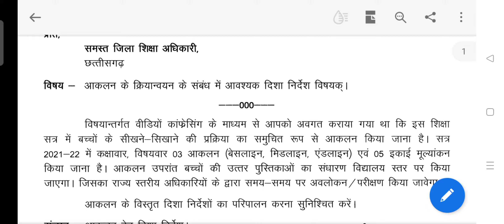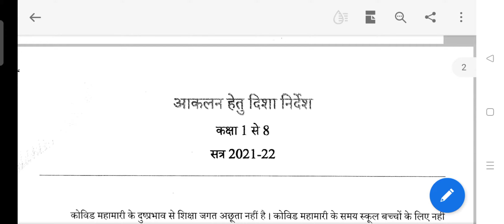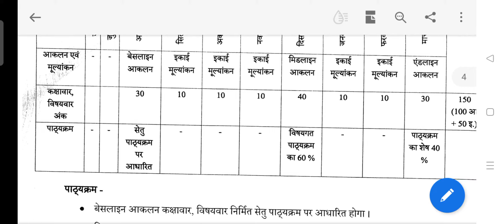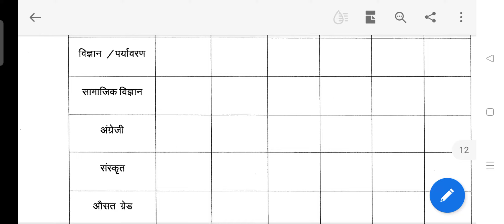आंकलन (बेसलाइन, मिडलाइन, एंडलाइन) के संबंध में महत्वपूर्ण दिशा निर्देश। आंकलन संबंधी दिशा निर्देश।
anklan sambandhi disha nirdesh
baseline anklan
midline anklan
endline anklan
आकलन संबंधी आदेश यहां से डाउनलोड करें